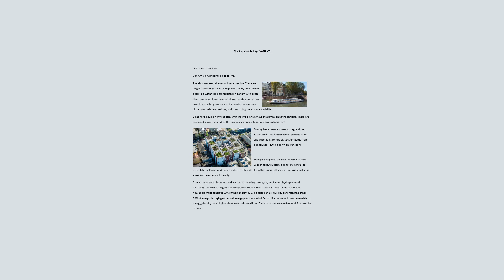STEM Clubs’ Week 2020 Competition Winners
Jemima Gibbons, from Design Club, announces the winner and runner-up for each age category, of the STEM Clubs’ Week 2020 competition to design a sustainable city.